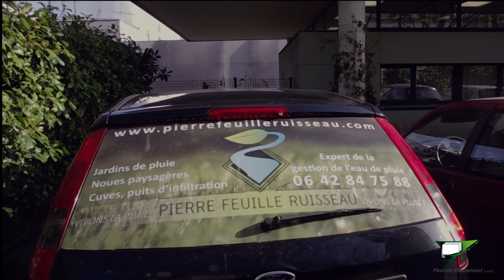Votre voiture une alliée pour la promotion de votre activité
Un visuel imprimé sur vinyle micro perforé apposé sur la vitre arrière fera de votre voiture une alliée pour la promotion de votre activité. Visible en tous lieu et vu des milliers de fois chaque jours, circulez ou garez votre voiture aux endroits stratégique. Vous pouvez être partout